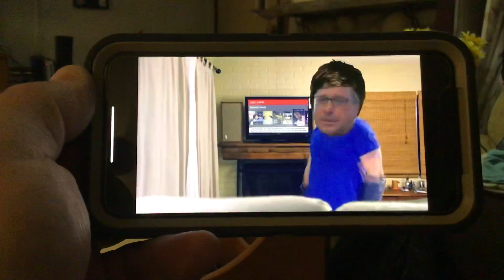November 13, 2020